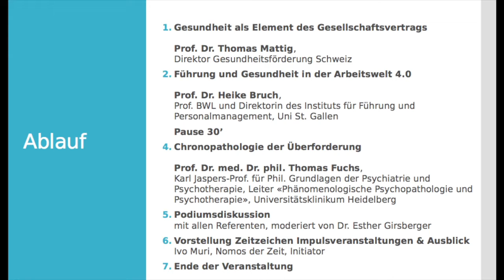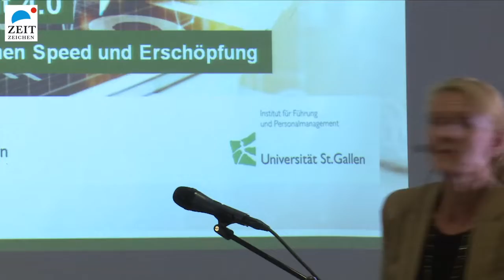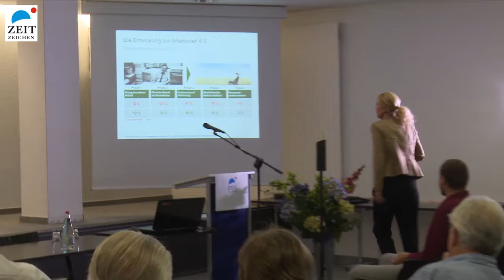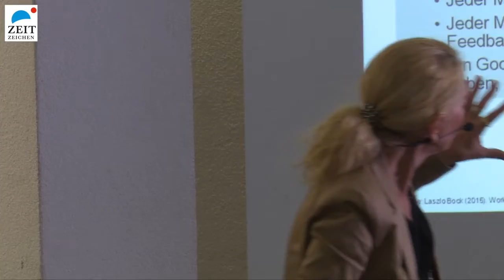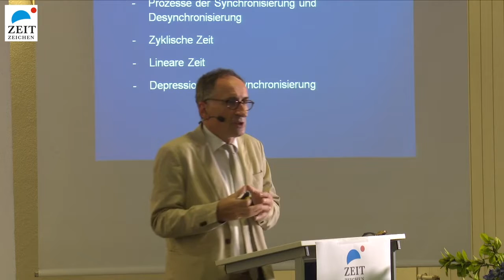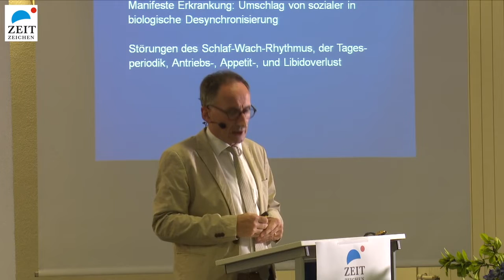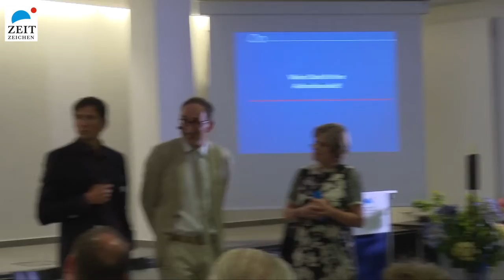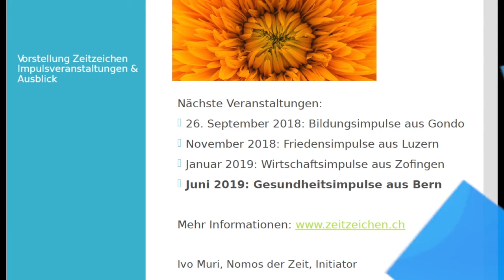Zeitzeichen – Gesundheitsimpulse aus Bern 2018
Am Mittwoch, 20. Juni 2018 fand im Kongresszentrum Allresto in Bern «Zeitzeichen - Gesundheitsimpulse aus Bern» mit
dem Titel «Komplexität und Ungewissheit - Herausforderungen für Verantwortungsträger in der Wirtschaft» statt. Drei
spannende Referate beleuchteten das Thema aus unterschiedlichen Blickwinkeln:
- Prof. Dr. Thomas Mattig, Direktor von Gesundheitsförderung Schweiz und Titularprofessor an der Medizinischen Fakultät der Universität Genf
- Prof. Dr. Heike Bruch, Ordentliche Professorin für Betriebswirtschaftslehre und Direktorin des Instituts für Führung und Personalmanagement
(I.FPM), Universität St. Gallen
- Prof. Dr. med. Dr. phil Thomas Fuchs, Karl Jaspers-Professor für Philosophische Grundlagen der Psychiatrie und Psychotherapie, Leiter der Sektion «Phänomenologische Psychopathologie und Psychotherapie», Universitätsklinikum Heidelberg

"Unser Zeitalter ist ein Zeitalter der komplexen Systeme: Wirtschaft, Politik, Wissenschaft, Bildung, Medizin, Umwelt, Verkehr, Klima, Daten- und Informationsnetze. Nicht dass dies an sich eine neue Einsicht wäre. Neu aber ist die Erkenntnis, dass die Probleme in solchen Systemen sich nicht aus einer einzigen „magistralen“ Zentralperspektive lösen lassen. Sie sind – wie man auch sagt – „tückisch“ geworden. Man kommt ihnen nicht mit einer patenten Supertheorie oder Supertechnologie bei. Man muss sich vielmehr eingestehen, dass wir oft ungewiss wie der sprichwörtliche Ochse am Berg stehen. Aber dieses Eingeständnis bedeutet nicht Resignation, sondern Zuversicht in eine neue Erkenntnishaltung: Ungewissheit kann eine Ressource für neue Ideen sein.
Was bedeutet das aus der Perspektive eines Unternehmens, das sich einerseits auf dem Markt behaupten muss und anderseits als Arbeitgeber Verantwortung trägt für das Wohlergehen seiner Mitarbeitenden? HR- und BGM-Verantwortliche sehen sich nicht selten in der Zwickmühle zwischen unternehmerischen Zielen und sozialer Verantwortung. Diese Problematik wurde aus unterschiedlichen Perspektiven beleuchtet."